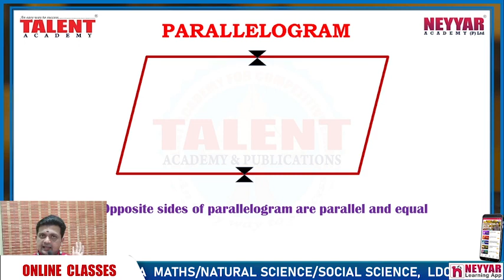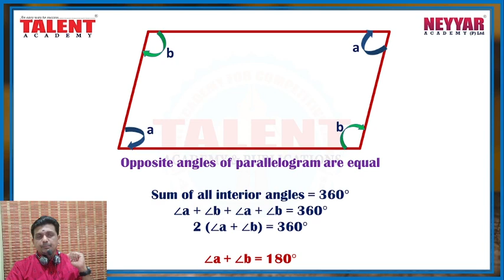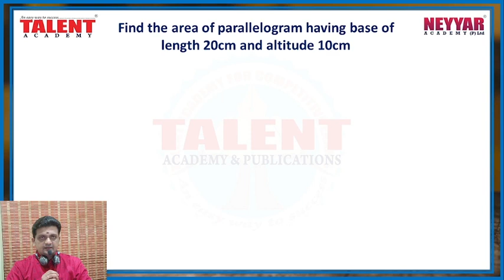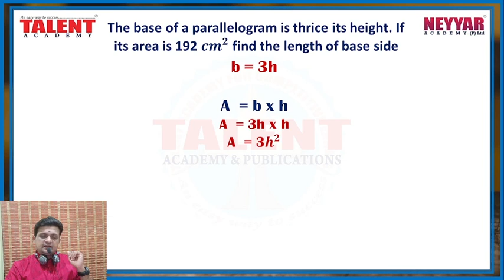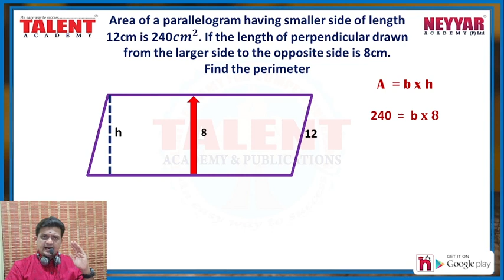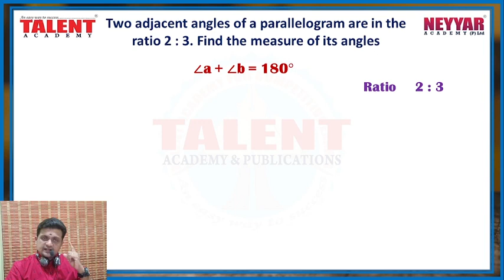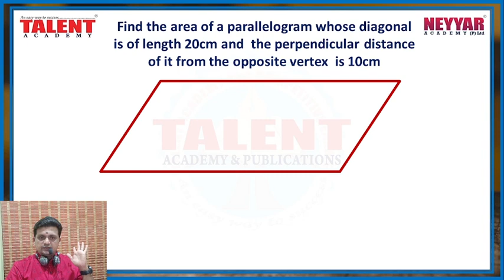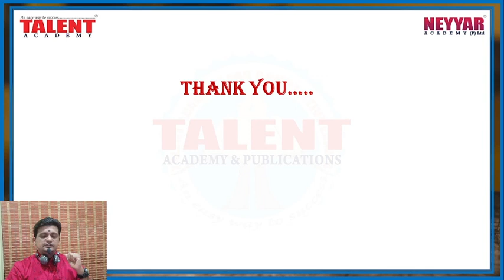QUICK MATHS| TIME SAVER TRICKS 14 | SECRETARIAT ASSISTANT & LDC PREPARATION | ONLINE PSC COACHING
SECRETARIAT ASSISTANT , LDCMAINS & DEGREE PRELIMS ,12TH MAINS ONLINE COACHING - Download our Neyyar Learning App

The content being discussed in this Online PSC Coaching video will be helpful for those appearing for various Lower Division Clerk Exams, University Assistant Exam, Last Grade Servants Exam, Company Corporation Board Assistant Exams, Secretariat Assistant Exam, KAS - Kerala Administrative Service, Sub Inspector Exam and all other exams conducted by Kerala Public Service Commission (Kerala PSC). PSC ആവർത്തിച്ച കണക്കിന്റെ ചോദ്യങ്ങൾ, Kerala PSC Maths Repeated Questions, Shortcuts Only